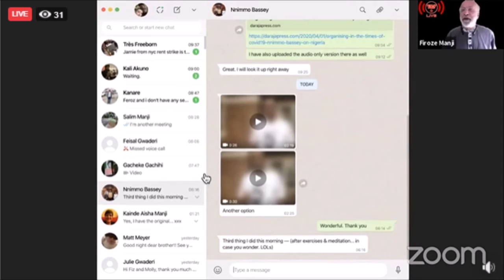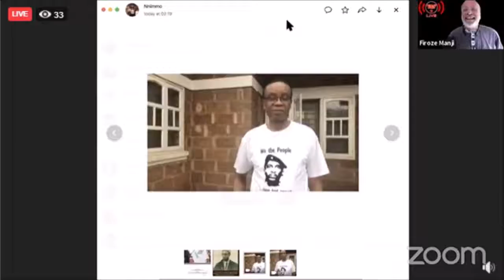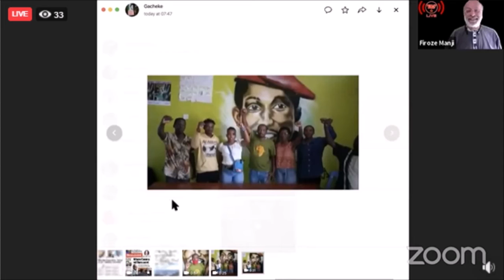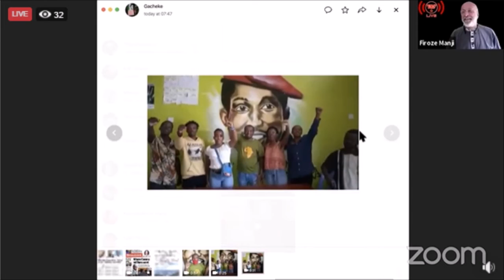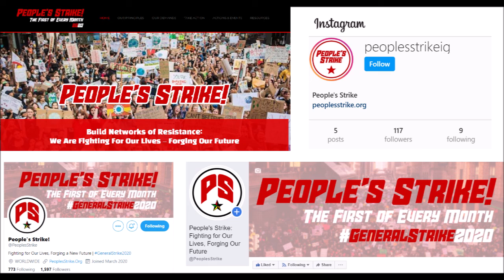People's Strike live broadcast June 1st, hour one partial replay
This is 35 min from the beginnings of a 12-hour continuous live broadcast on June 1, 2020. A hiighlight is at 6:35 for about 5min, discussion of how the current 'Floyd Rebellion' and the People's Strike relate.

This video, overall: Firoze Manji talks with Kali Akuno of Cooperation Jackson, and in the latter part they are joined by Rose Brewer in Minneapolis - and in the last minute, by Thern Shivers in New York City.